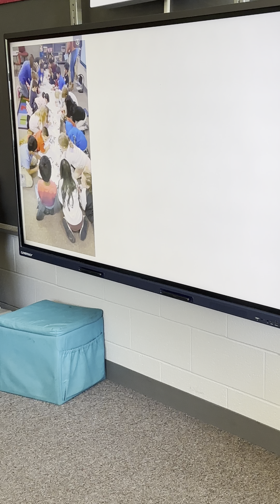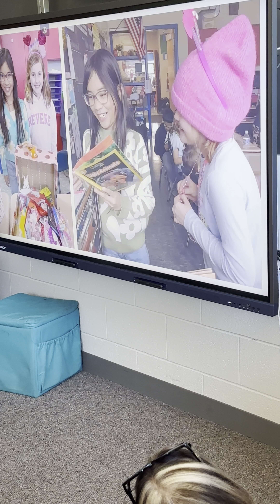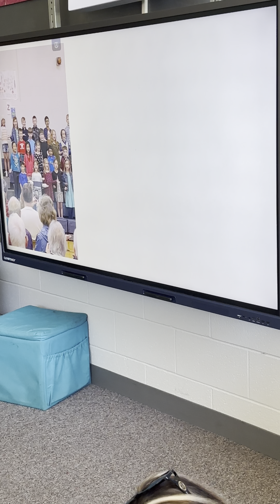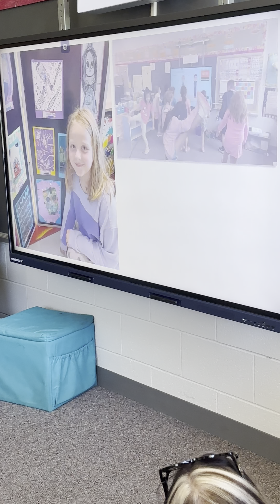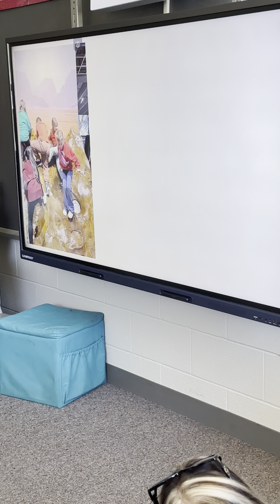Last day of school- 2nd grade - 2024